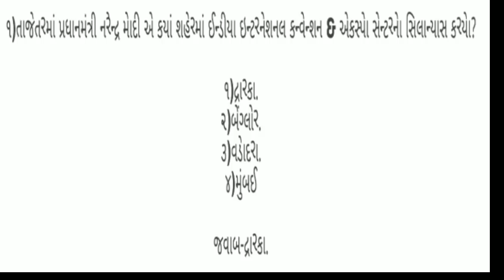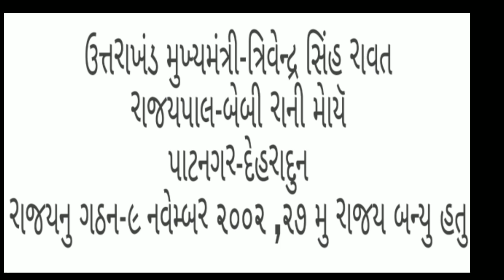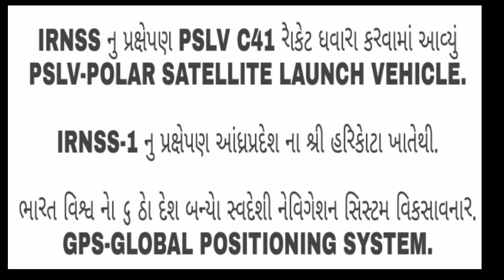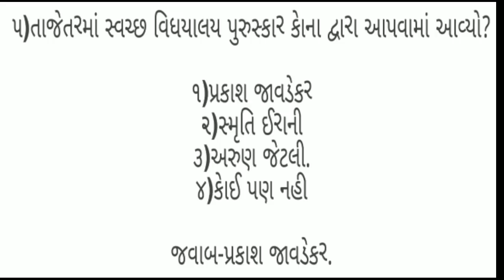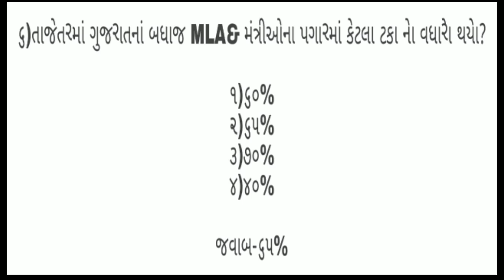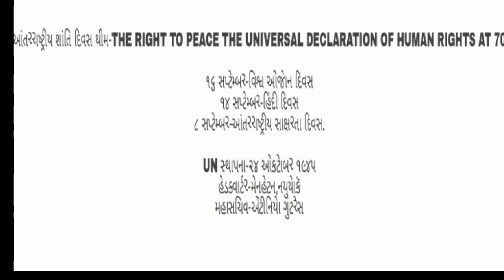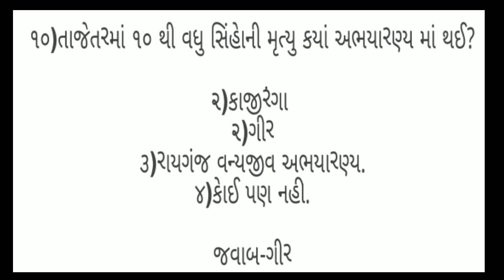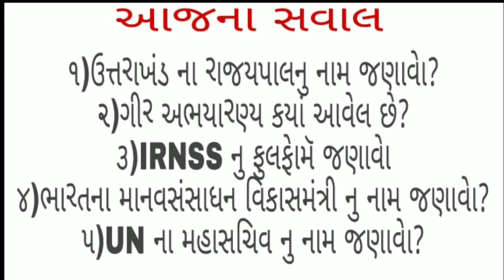22 SEPTEMBER DAILY CURRENT AFFAIRS IN GUJRATI SOLUTIONCLASSES#100#GPSC#GSSSB#GPSSB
તલાટીમંત્રી &કલાર્ક ના પાછલા  5 પેપરાેના ગણિત ના સવાલાેનુ સાેલયુસન

૨૦૧૮ ની બધી જ SPORTS EVENT એશિયન ગેમ્સ,કાેમનવેલ્થ,ફીફા,ટેનિસ માટેનાે વીડીયાે IMP

UGVCL WHATSAPP GROUP LINK

MGVCL UGVCL DGVCL PGVCL BOOK

MGVCL,PGVCL ,UGVCL ,DGVCL BOOK AKSHAR PUBLICATION

GPSC GENRAL STUDIES BOOK

GUJARAT HIGHCOURT ASSITANT BOOK BY LIBERTY

GUJRAT GK BY AKSHAR PUBLICATION

GUJARAT GK BY WORLD INBOX

Gujarati GRAMMER

ENGLISH GRAMMER

MATHS & REASONING BOOK

COMPUTER PARICHAY
Computer parichay

78 GPSC PAPER FOR NAYB MAMLATDAR

BHARAT NU BANDHARAN GPSC BEST BOOK

Gpsc upsc Gsssb talati mahesul talati clerk binsachivalay clerk tet tat htat police constable psi srpf ASI forest guard